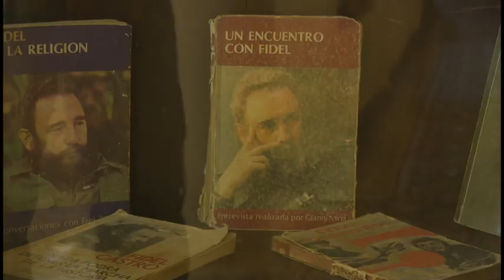Sindicalistas granmenses rinden homenaje a Fidel Castro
Con motivo del primer lustro de la muerte del líder histórico de la revolución cubana, directivos del Sindicato de Trabajadores de la Cultura en Granma visitaron hoy la exposición museográfica ¨Grandeza Imperecedera¨. La propuesta forma parte de la jornada homenaje que desarrolla la Central de Trabajadores de Cuba en el país.